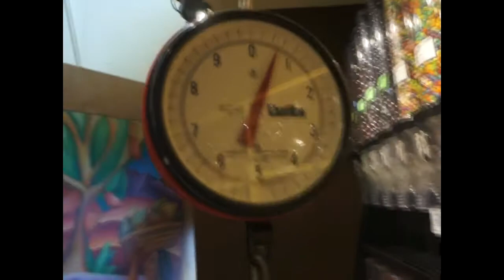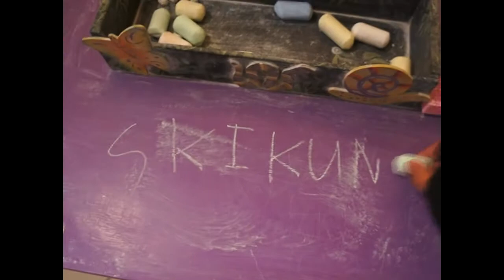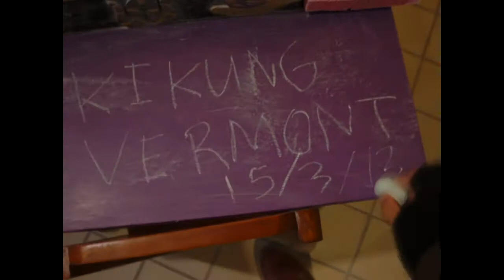INSKIDY Ep.7 ร้าน Chocolate ระหว่างทาง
ระหว่างทางไปที่พักที่ Vermont พวกเราก็แวะร้าน Chocolate มีอะไรหนุกๆ ให้รอชมด้วยนะครับ :)